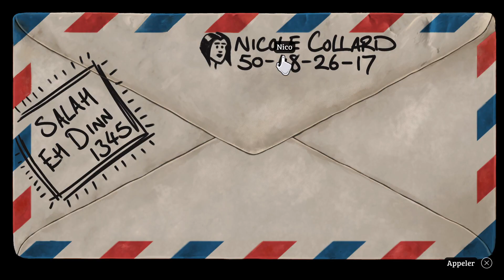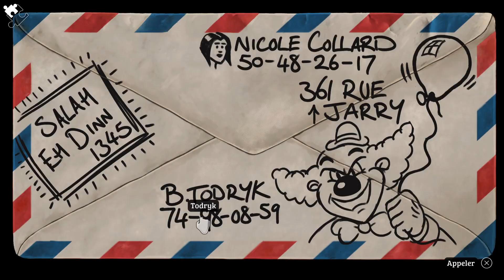ExploraJeux #278 - Broken Sword: Shadow Of The Templars - Reforged (#1-PS5)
Hé salutation à tous, c’est JediDuNord à la manette et bienvenue dans ma série ExploraJeux. Voici mon premier et seul épisode dans le jeu Broken Sword: Shadow Of The Templars - Reforged sur PS5. Merci de partager et de suivre la chaîne, c’est très apprécié!